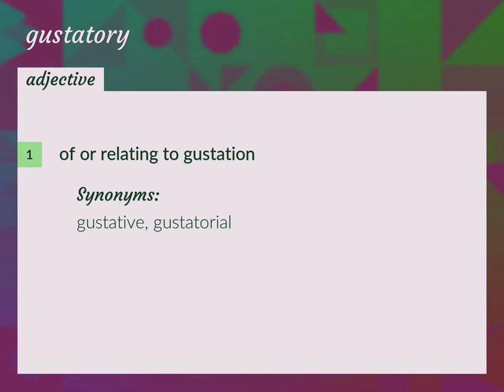Gustatory | meaning of Gustatory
What is GUSTATORY meaning?